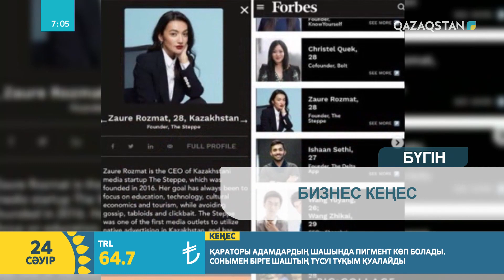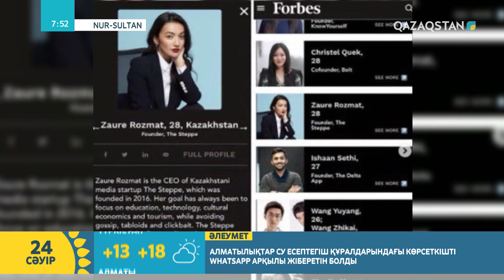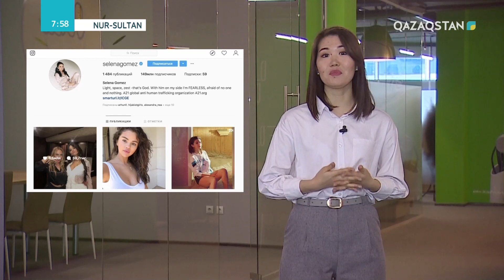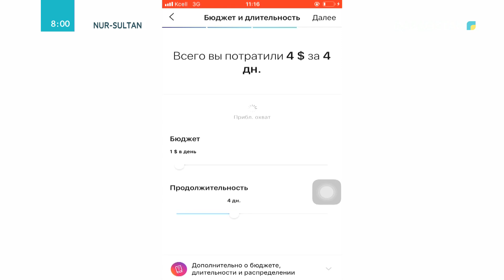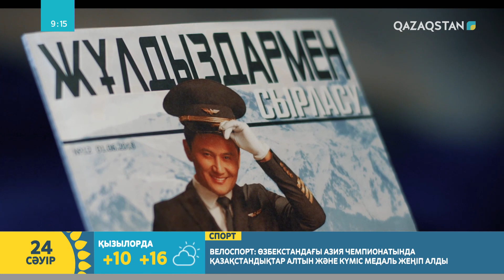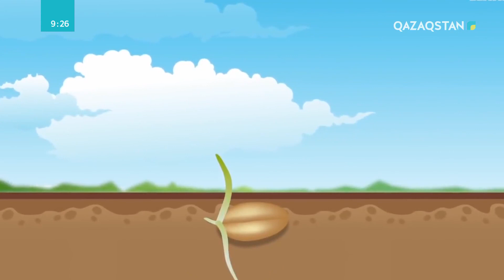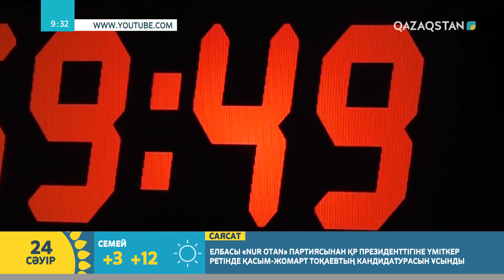24.04.2019 – Tańsholpan (Таңшолпан). Таңғы ақпаратты-сазды бағдарлама